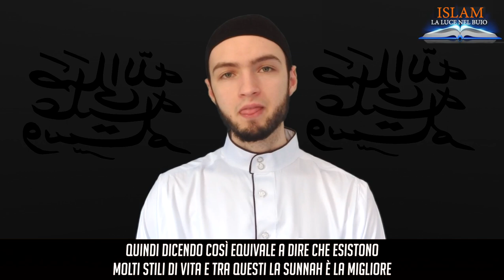NON É UNA SCELTA ᴴᴰ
Facebook.com/ISLAMlaLuceNelBuio